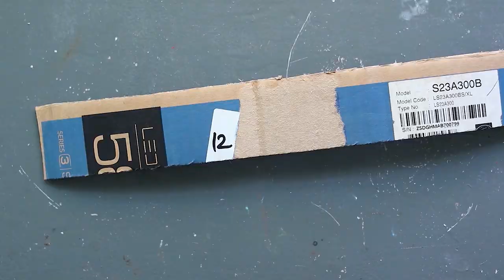5 Easy Jute rope craft ideas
5 Easy jute rope craft ideas.